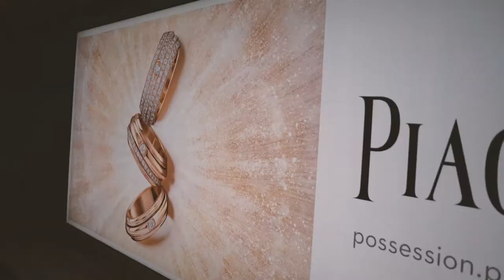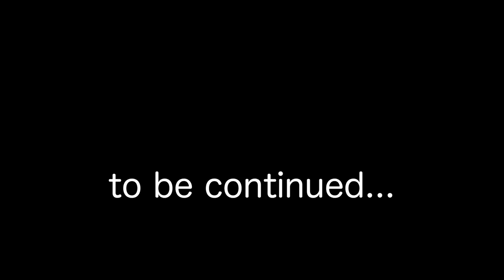2018 Geneva Motor Show Part 1 (Mansory, Techart, ABT, Startech, Brabus and MANY MORE)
ジュネーブモータショー 2018
Mansory - Techart - ABT - Startech - Brabusの順です。
新型車、カスタムカー多数。
This is the video taken from Geneva Motor Show 2018.
In part1, we are introducing tuners and new models in part 2.
The order is Mansory - Techart - ABT - Startech - Brabus.